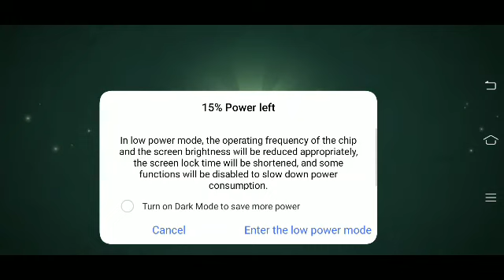mini Malaysia game play part 4 || gameplay Part 4 very dangerous game 🎮 mini malaysia